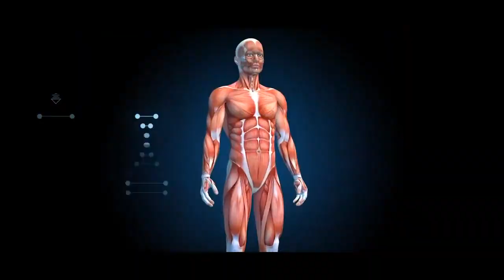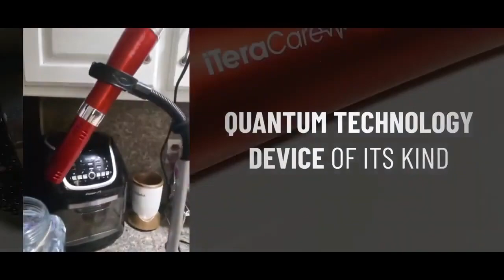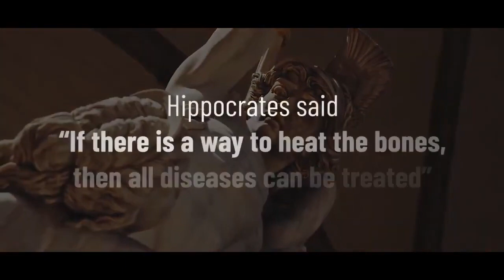Terahertz Wand - USA Distributor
USA Distributor of Iteracare Products Terahertz device is also known as Iteracare device, Itera Wand, i tera care, and Healing Wand.